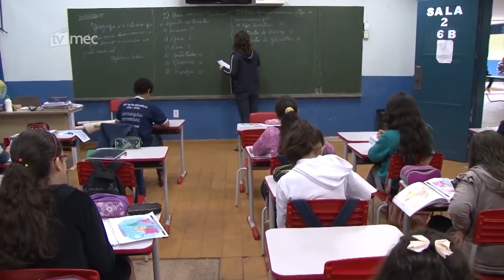MAGISTÉRIO PODERÁ SER REAJUSTADO EM 4,17%.